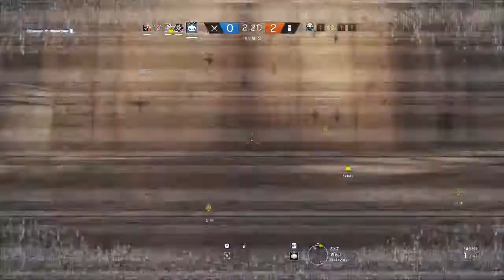Clutch After Clutch - Rainbow 6 Siege